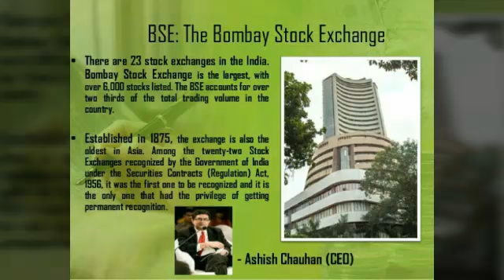What is BSE